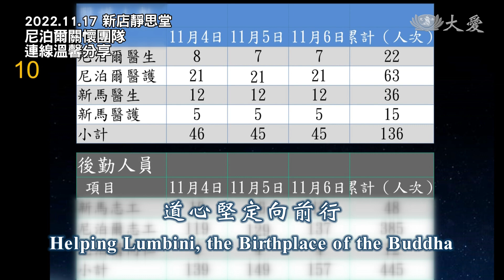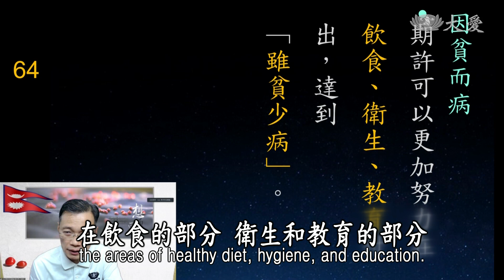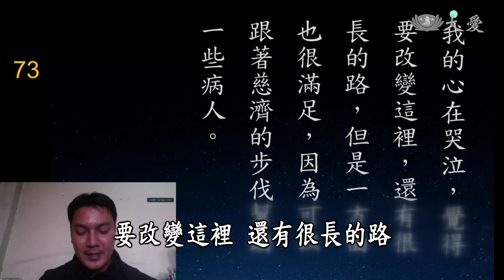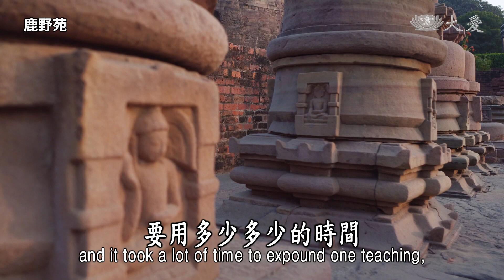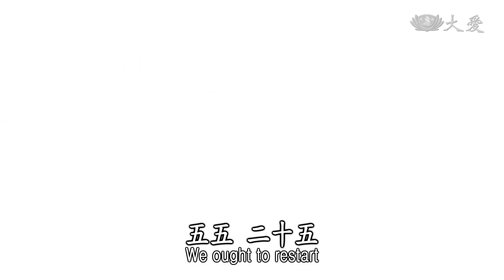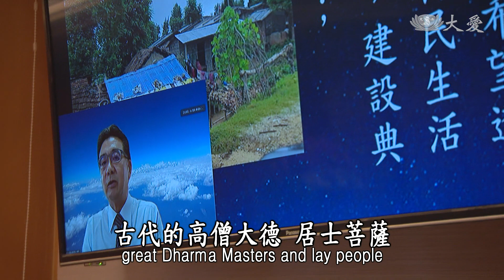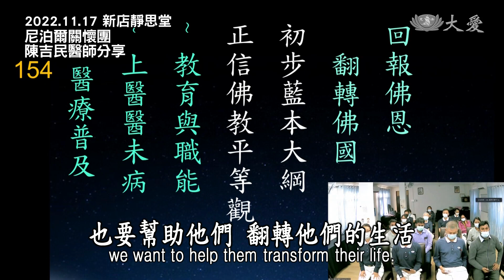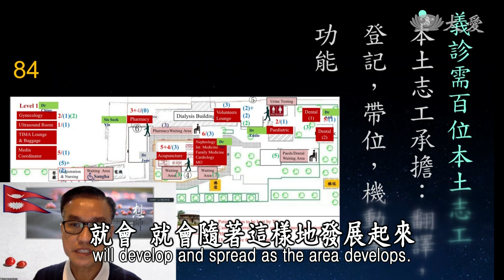Life Wisdom - Helping Lumbini, the Birthplace of the Buddha (人間菩提 - 道心堅定向前行)